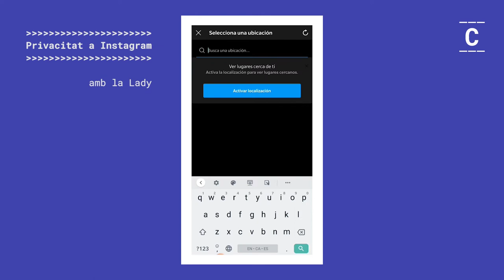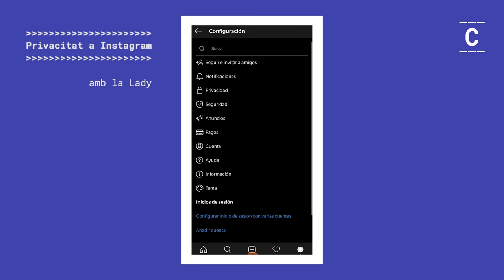ColecTIPs: privacitat a Instagram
ColecTIPs: configura la privacitat del teu perfil d'Instagram

🤷🏽 Sabies que Instagram no permet desactivar els comentaris de tot el teu perfil?

Cal que ho facis fotografia 📸 per fotografia 📸! Aquest i altres consells al ColecTIPs d'avui sobre privacitat a IG amb @ynnaus